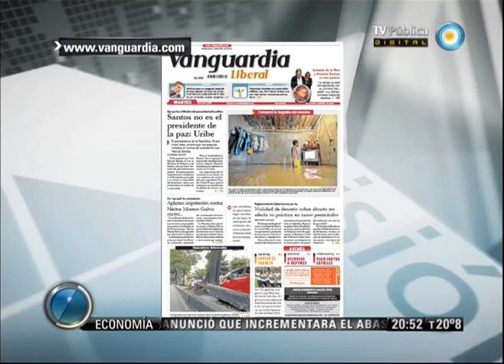Visión 7: Corralito en Chipre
Columna de Política Internacional de Pedro Brieger. Después de un día con muchas confusiones, el Parlamento de Chipre ha rechazado la implantación del 'corralito', un impuesto especial sobre los depósitos bancarios. La propuesta del Gobierno ha recibido 36 votos en contra, mientras que 19 parlamentarios se abstuvieron. Emitido por Visión 7, noticiero de la TV Pública argentina, el martes 19 de marzo de 2013.